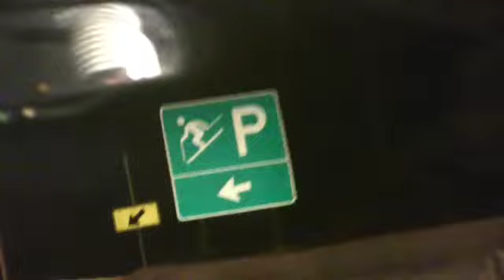Bonbon Jambon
Bonbon Jambon is the story of a weekend away. We went from Toronto to St Anne and had a blast snowboarding together!